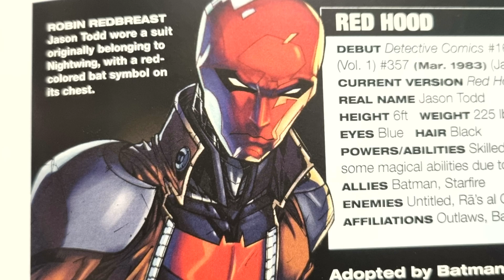DC: I'm the Best of What I Do (5)